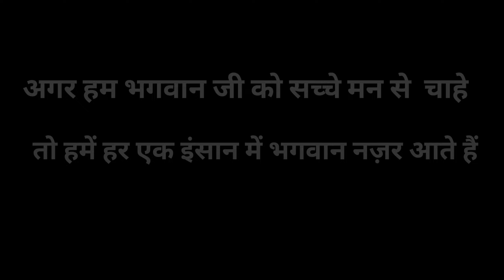Jagannath रथ यात्रा In Himachal Pradesh 🙏 || Sea Of Devotees || Itna jyada Crowd 😱 यात्रा में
Guy's  video dekh kr  ek pyara sa comment jarur se Kiya kro ❤️🙏

Thank you everyone love and support ♥️🙏